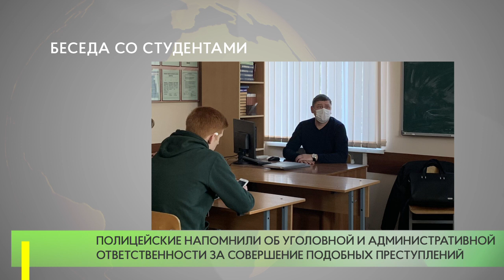Беседа со студентами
Сотрудники по контролю за оборотом наркотиков УМВД России по Одинцовскому городскому округу провели антинаркотическую беседу со студентами Международного юридического института.
Цель мероприятия — формирование отрицательного отношения к наркотикам у молодого поколения, пропаганда здорового образа жизни, а также предупреждение правонарушений и преступлений в сфере незаконного оборота наркотиков.